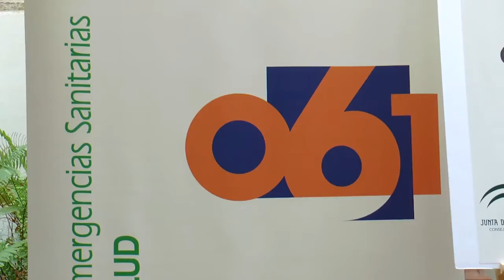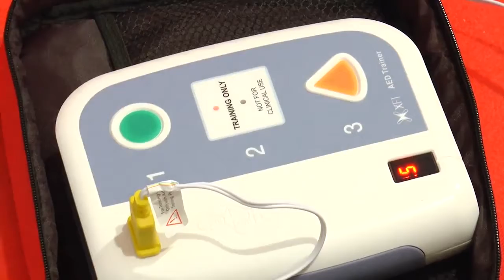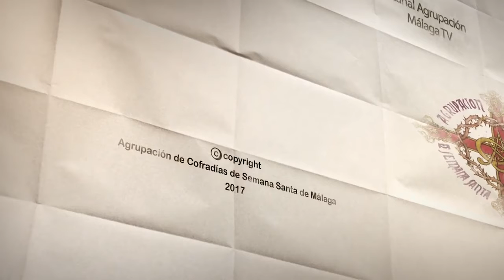Curso impartido en la Agrupación para atender paradas cardiorrespiratorias en Semana Santa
Reportaje audiovisual | 2 MARZO, 2017